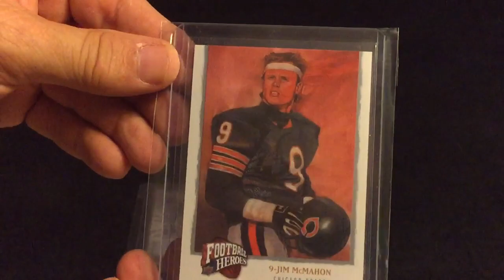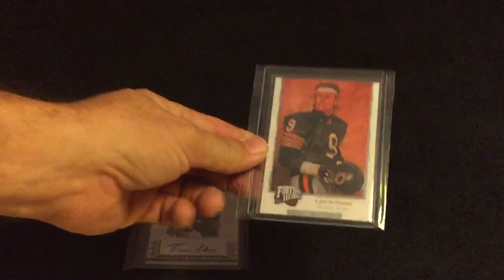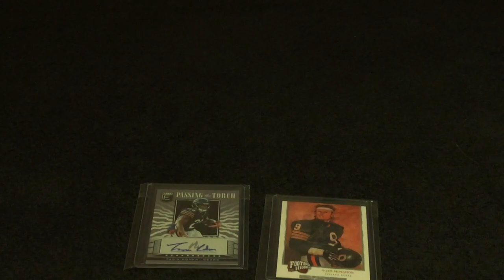Care Package Brad8671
CarePackage Awesomeness